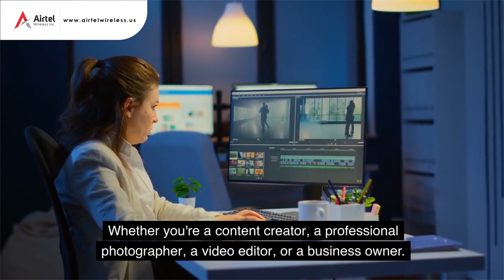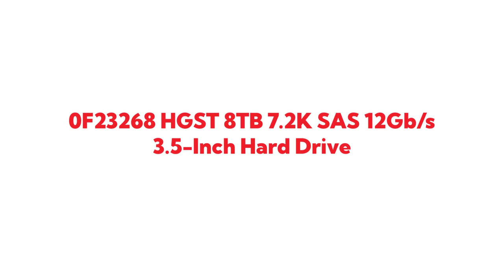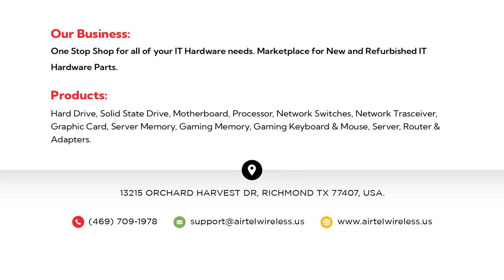Upgrade your storage game with the 0F23268 HGST 8TB Hard Drive | Airtel Wireless Inc.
Title:
0F23268 HGST 8TB 7.2K SAS 12Gb/s 3.5-Inch Hard Drive

Description:
The 0F23268 HGST 8TB 7.2K SAS 12Gb/s 3.5-Inch Hard Drive is a high-capacity storage device designed for professional and enterprise environments. With a generous 8 terabytes of storage space, it offers ample room to store large amounts of data, such as documents, media files, and applications. The drive utilizes the Serial Attached SCSI (SAS) interface, which provides fast and reliable data transfer rates of up to 12 gigabits per second, ensuring efficient performance and quick access to stored information. The 7,200 revolutions per minute (RPM) rotational speed further enhances its speed and responsiveness. The 3.5-inch form factor makes it compatible with most standard drive bays, allowing for easy installation and integration into existing systems. Whether used for data centers, servers, or other enterprise applications, this HGST hard drive offers a reliable and capacious storage solution.

Specification for 0F23268:
Brand: HGST
Part Number: 0F23268
Form Factor: 3.5-inch
Capacity: 8 TB
Rotation Speed: 7.2K
Drive Interface Type: SAS 12Gb/s
Product Type: Hard Drive